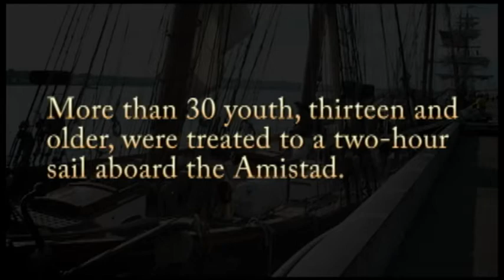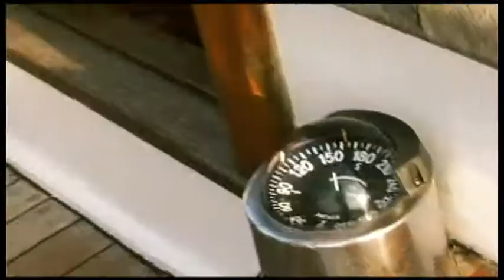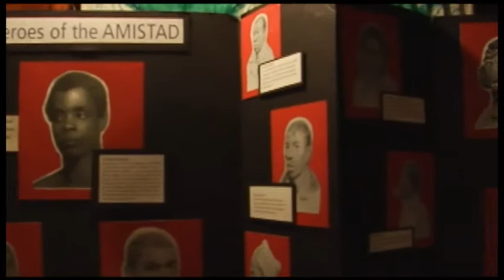Amistad Schooner - Sails in Sydney